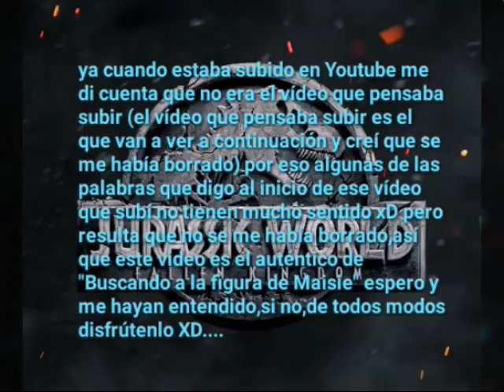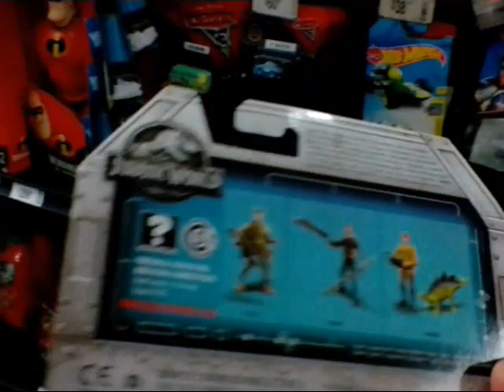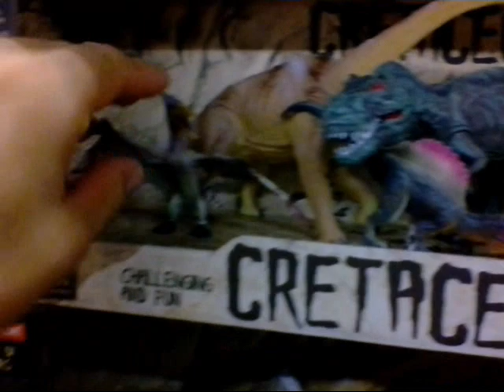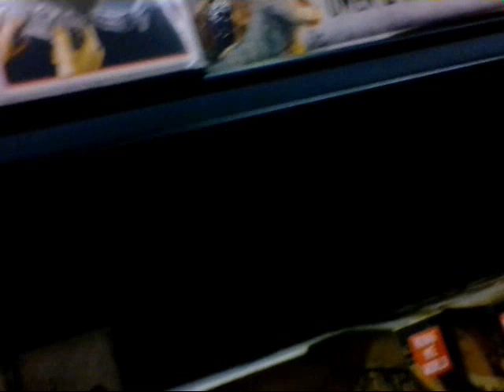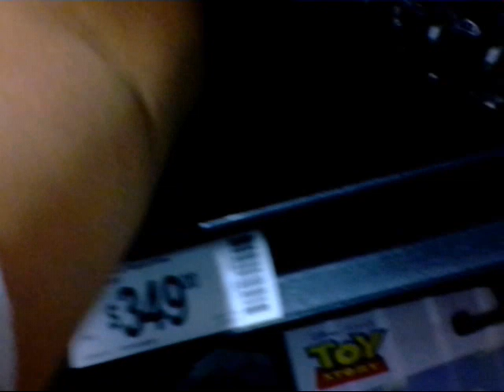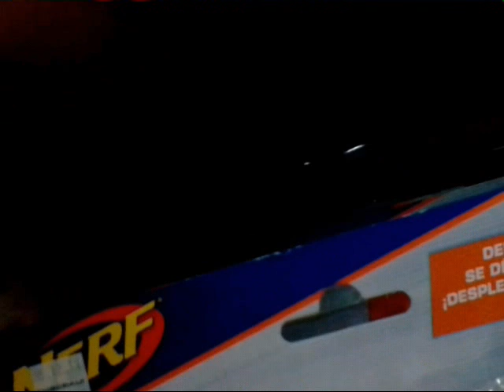Buscando la figura de Maisie Jurassic world fallen kingdom parte 2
Esta es la segunda parte de esta búsqueda que en realidad es la primera xD